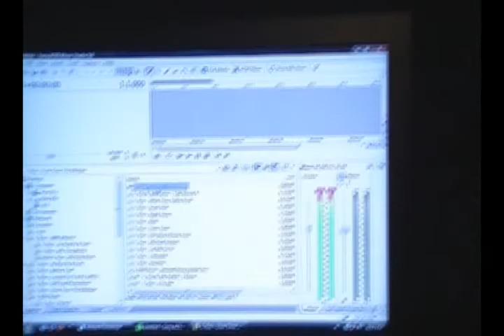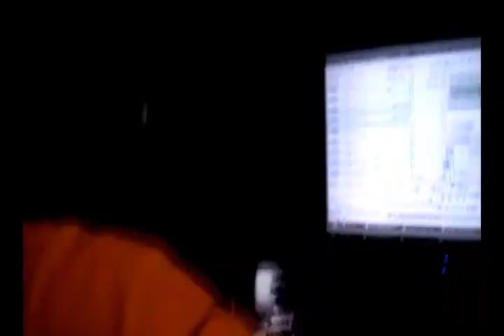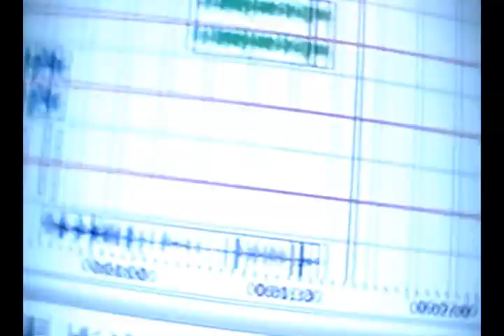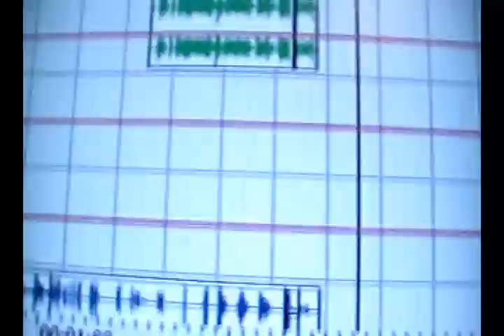Hesus ft.C-Ray - I Be Gone (Music Video)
New Music Video!. "Smash em' vol.2" & "OverTime" the mixtape"..HESUS ft. C-RAY - I BE GONE MUSIC VIDEO...for more